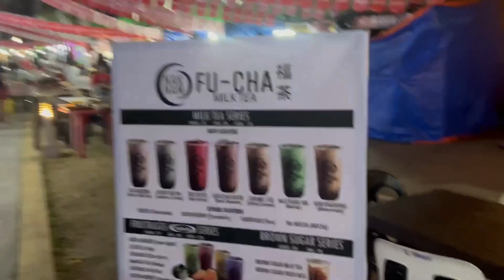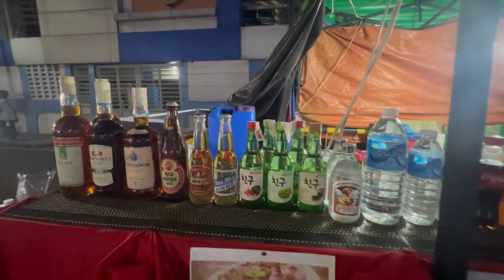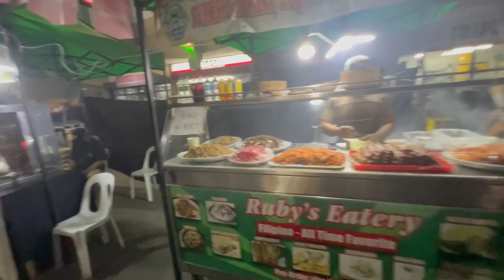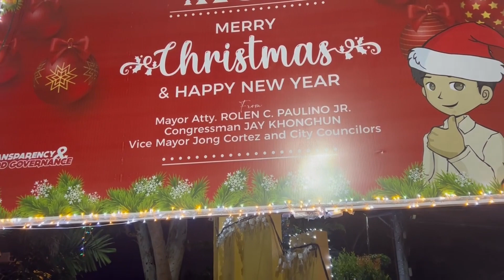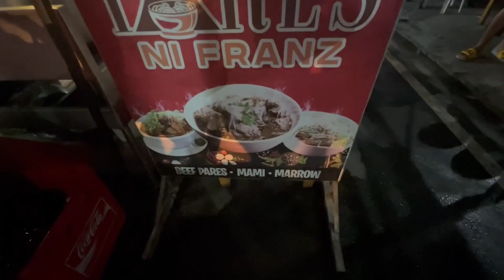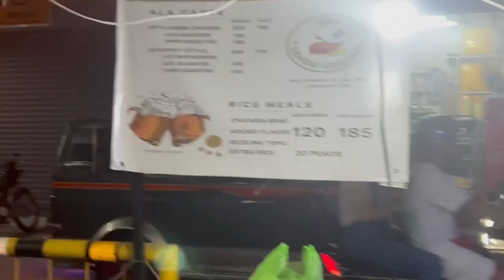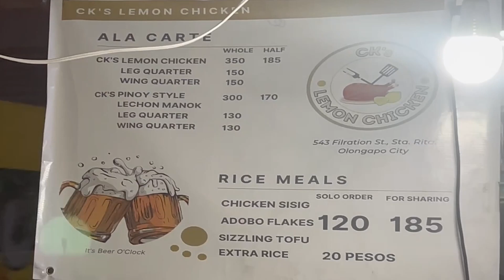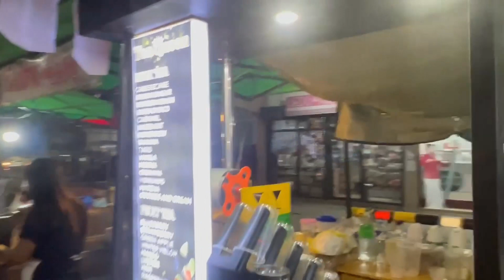Olongapo Food Festival "ULO NG APO"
This VLOG comes from Olongapo City and is about a food festival {ULO NG APO) there right across the river from Harbor point. There are alot of food stalls and the festival will contine until Mid-January. If your in Olongapo, check the festival out. The festival sits right near SM CITY Downtown Olongapo right up the street from the mall parking entrance along Columban Rd. Look for Cindy Kelly hotel and Fendler Ext.